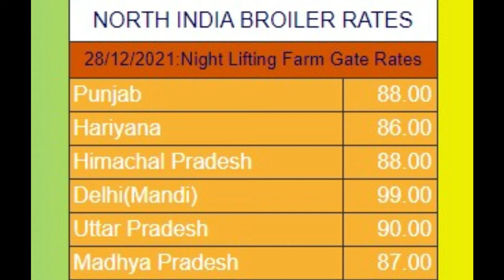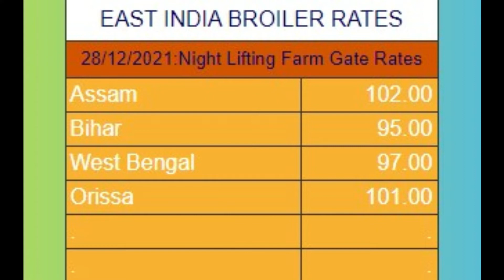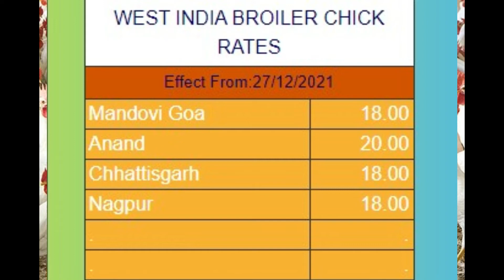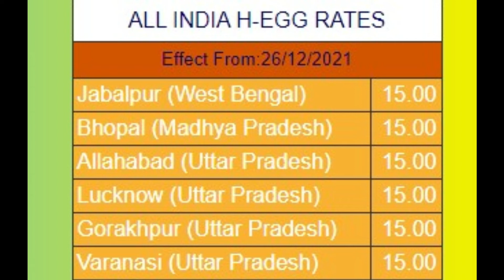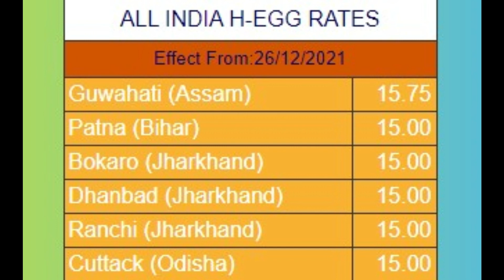29-12-2021 poultry rates | Daily Poultry Rates | Daily poultry rates in india| egg | broiler |chick